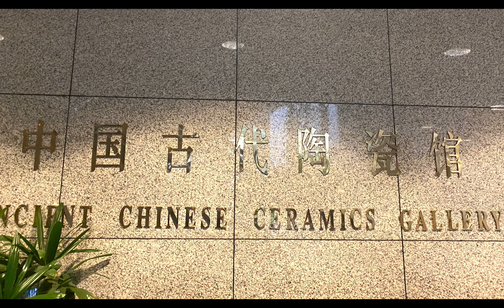【第十二部】常設展【中国古代陶磁館】展覧会場:上海博物館-撮影日:2021年11月28日